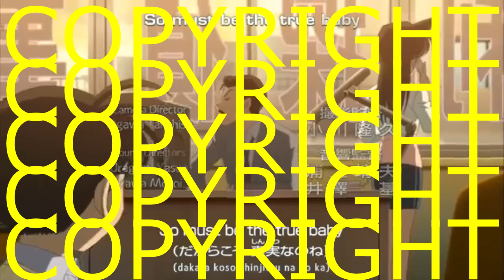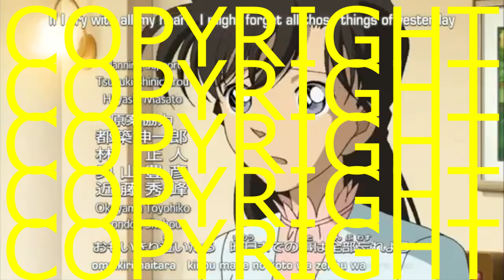Detective Conan OP 21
Detective Conan Opening 21

Song Name: Glorious Mind
Artist: ZARD